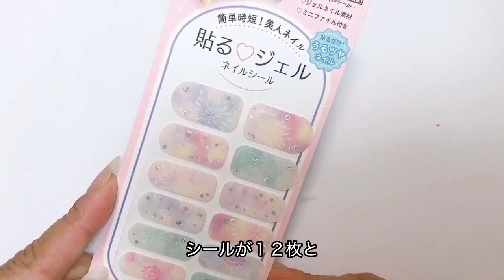100均seriaセリアジェルネイルシール♡材料１つ♡自然な仕上がり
100均ネイル再生リスト

今回はジェルネイルシールを使ってネイルを簡単に可愛くしてみました♡
時間がないとき、一日だけネイルを可愛くしたい時にオススメです！